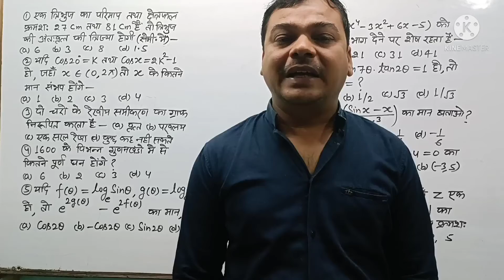Defence Maths : Practice Paper 02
Practice Paper
Solution with Short tricks